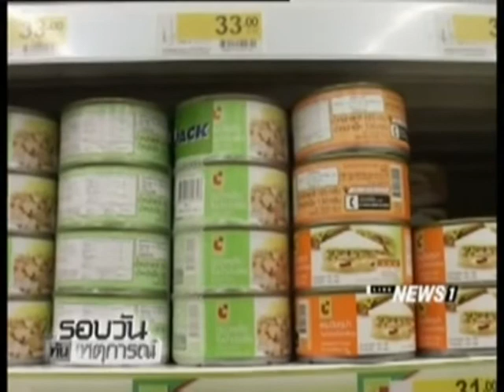คลัง รอ ครม.อนุมัติ "ช้อปช่วยชาติ" หวังพยุงจีดีพีปี 59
07/12/2016 คลัง รอ ครม.อนุมัติ "ช้อปช่วยชาติ" หวังพยุงจีดีพีปี 59